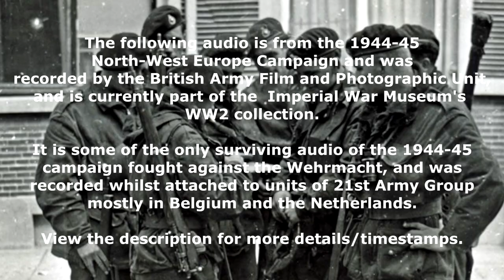(WW2 Audio) Street fighting and artillery in NW Europe 1944-45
Apologies for the hard to see text - timestamps and descriptions below.

Timestamps:

0:21 Audio Track 1
"British and German gunfire and street fighting in
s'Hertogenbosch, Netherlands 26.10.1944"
7610 in IWM

02:58 Audio Track 2
"Street fighting with British Churchill Tanks
firing Besa Machine Guns, also small arms,
Churchill Crocodile Flame Throwing Tanks and
walking infantry in s'Hertogenbosch, Netherlands,
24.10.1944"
7593 in IWM

06:04 Audio Track 3 "British three hundred gun artillery barrage recorded
 in village street near Lommel, Belgium,
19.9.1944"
7512 in IWM

07:04 Audio Track 4
"British artillery barrage and commentary by
 War Correspondent Chester Wilmot on the River Maas
 at Blerick Netherlands, 1945 "
7712 in IWM

10:00 Audio Track 5
"British Bren Gun and Vickers Machine Gun
and rifle fire also German Spandau MG 42 Machine Guns
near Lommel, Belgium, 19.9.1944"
7522 in IWM

11:21 Audio Track 6
"German artillery fire and street fighting
including British Churchill Tanks firing Besa Machine Guns
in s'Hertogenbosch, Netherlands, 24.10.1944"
7596 in IWM